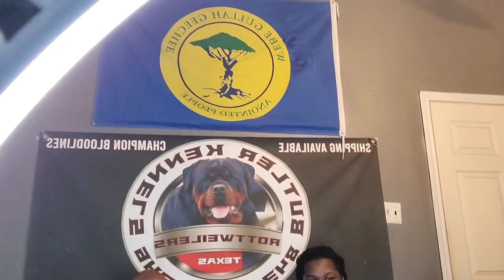This is why the king needs his Queen 8436703346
Butler kennels Rottweilers  at it again. had an amazing time with Gaffney Rottweilers out of south carolina my home town.
picked up two Rottweiler puppies  to help start their kennels off..
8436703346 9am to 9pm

Facebook page Gaffney Rottweiler
call them.
support is key